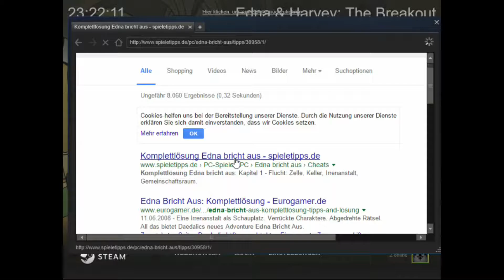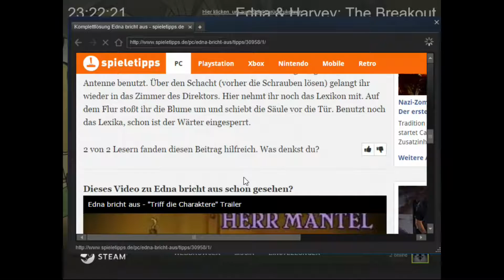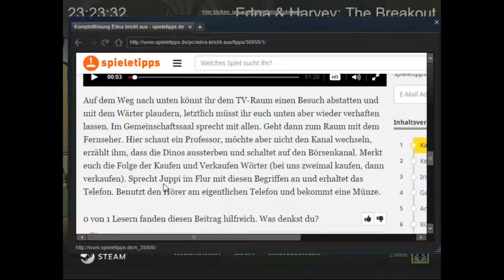Let's play blind german: Edna bricht aus #8